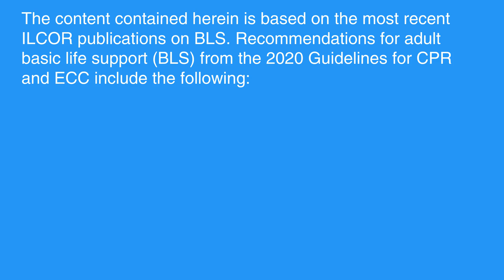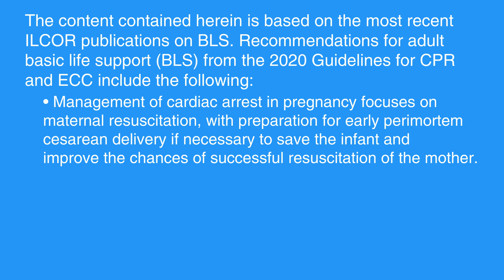1b: 2020 BLS Guideline Changes (2026)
Approximately every five years the International Liaison Committee on Resuscitation (ILCOR), updates the guidelines for CPR and ECC (Emergency Cardiac Care).

"The content contained herein is based on the most recent ILCOR publications on BLS. Recommendations for adult basic life support (BLS) from the 2020 Guidelines for CPR and ECC include the following:
• The importance of early initiation of CPR by lay rescuers has been re-emphasized. The risk of harm to the patient is low if the patient is not in cardiac arrest. Bystanders should not be afraid to start CPR even if they are not sure whether the victim is breathing or in Cardiac Arrest.
• A sixth link, Recovery, was added to the Chains of Survival for both Pediatric and Adults.
• Care of the patient after return of spontaneous circulation (ROSC) requires close attention to oxygenation, blood pressure control, evaluation for percutaneous coronary intervention, targeted temperature management, and multimodal neuroprognostication.
• Because recovery from cardiac arrest continues long after the initial hospitalization, patients should have formal assessment and support for their physical, cognitive, and psychosocial needs.
• After a resuscitation, debriefing for lay rescuers, EMS providers, and hospital-based healthcare workers may be beneficial to support their mental health and well-being.
• Management of cardiac arrest in pregnancy focuses on maternal resuscitation, with preparation for early perimortem cesarean delivery if necessary to save the infant and improve the chances of successful resuscitation of the mother."